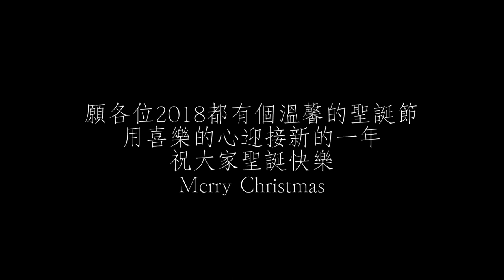Tommy Emmanuel: Jingle Bells | Cover by John Hou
雖然帽子買回來才發現太小
雖然錄完才發現鏡頭歪掉
雖然剪片時才發現沒有對到焦
雖然來不及把這首練到完美
雖然有這麼多的雖然...
但還是想在這一年一度充滿愛與分享的節日
用這首 Tommy Emmanuel 所改編的 『Jingle Bells』來和大家分享

這首大家耳熟能詳的聖誕名曲在 Tommy Emmanuel 的改編之下
顯得格外的生動活潑 (也格外的難...XD)

願各位2018都有個溫馨的聖誕節
用喜樂的心迎接新的一年
祝各位聖誕快樂 ^_^
Merry Christmas ~
喜歡的話歡迎來我的 Facebook專頁 & Instagram & YouTube頻道
J.S.Guitar 瀚您享樂
吉他/Guitar: Maton EBG808TE
調弦法/Tuning: D G C F A D / 標準調弦降全音  Capo 4th
吉他弦/Strings: Elixir Phosphor Bronze with NANOWEB 12-53
錄音介面/Audio Interface: Focusrite Scarlett 2i2
拾音器/Pickup: AP5 Pro (Line in)
麥克風/Mic: SHURE SM57
錄影/Camera: iPhone 5